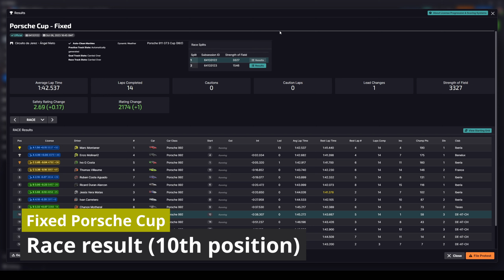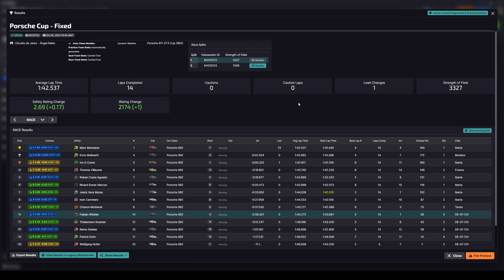Absolute Chaos At The Start | Fixed Porsche Cup - Circuito de Jerez | Porsche 911 GT3 Cup (992)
Time Stamps:
00:00 Intro
00:37 Race start
23:23 Final lap
25:09 Race end
27:12 Race Incidents Overview
29:22 Race results

This was a crazy start to the race. Almost a third of the field gone. And since we had only two splits with 14 cars, I barely could keep up with these super fast drivers.

iRacing Refer A Friend!